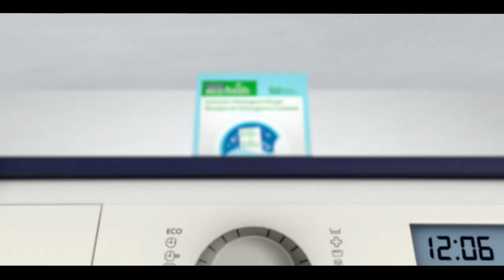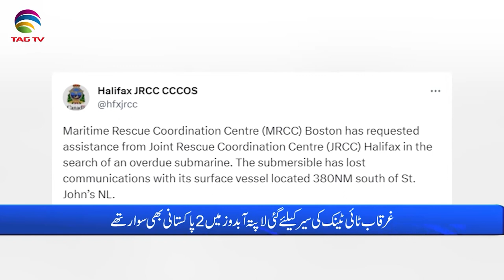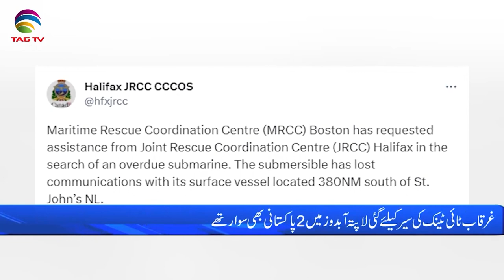International and Canadian News - june 20, 2023